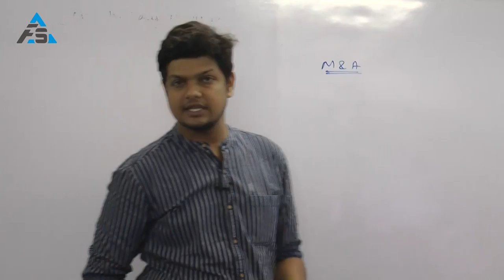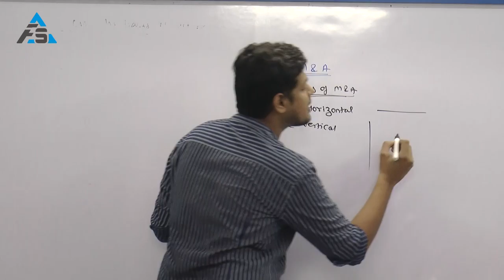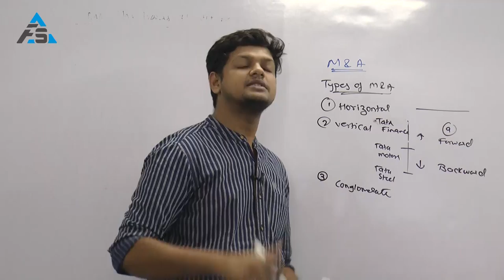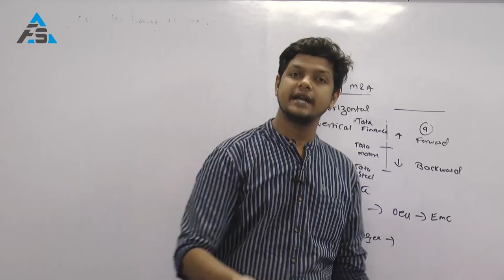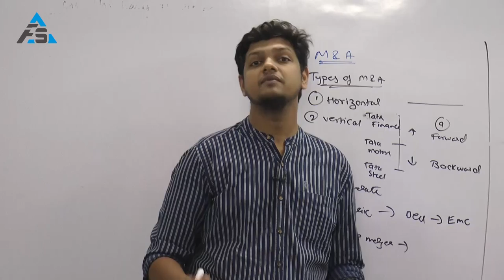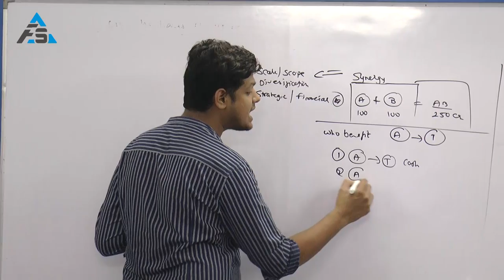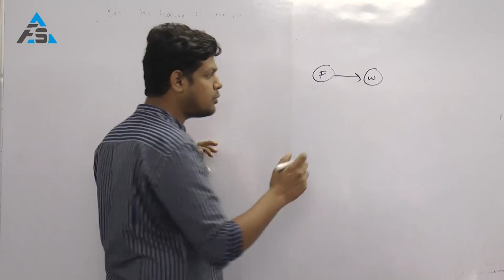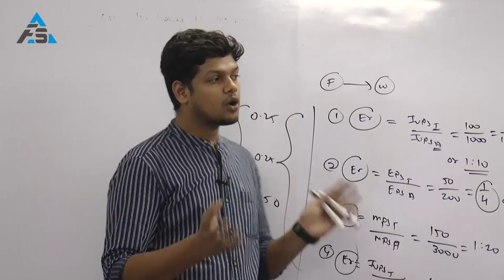Merger And Acquisition Basics - By Kunal Doshi, CFA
BASICS OF MERGERS & ACQUISITIONS for COURES like CAFINAL, MBA, BMS, CFA